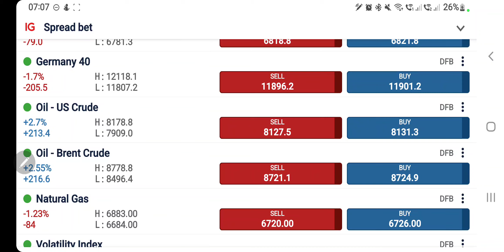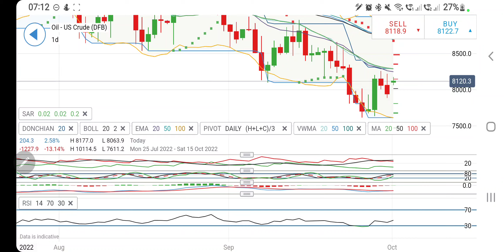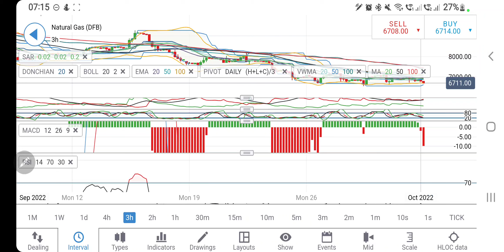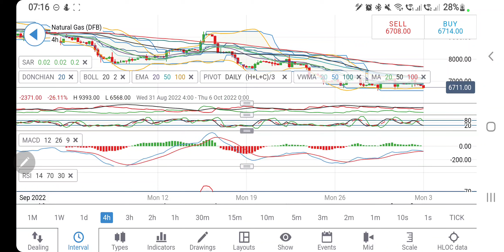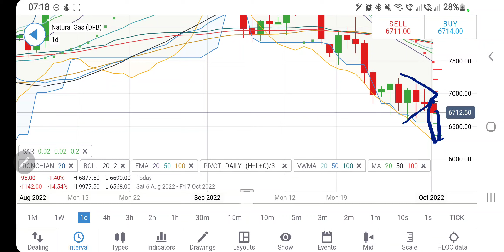CRUDE OIL WTI & NATURAL GAS Price ! Live Today - Analysis & Trading Strategy 03 Oct 2022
Join me in today's video to cover the Dailyanalysis and predictions of crudeoiltrading & naturalgastrading for October 03 2022

Crude Oil WTI weekly technical analysis, Crude Oil  daily technical analysis, NFP trading strategy, gold NFP, how to Trade NFP forex, NFP live trading, non farm payroll trading strategies, Crude Oil WTI price forecast, Crude Oil WTI daily, Crude Oil Price, Crude Oil Price Today, Crude Oil Inventories, Crude Oil Option Chain, Crude Oil Investing, Crude Oil Futures
Natural Gas weekly technical analysis, Natural Gas daily technical analysis, NFP trading strategy, gold NFP, how to Trade NFP forex, NFP live trading, non farm payroll trading strategies, Natural Gas price forecast, Natural Gas daily, Natural Gas Price, Natural Gas Investing, Natural Gas Monthly Expiry, Natural Gas